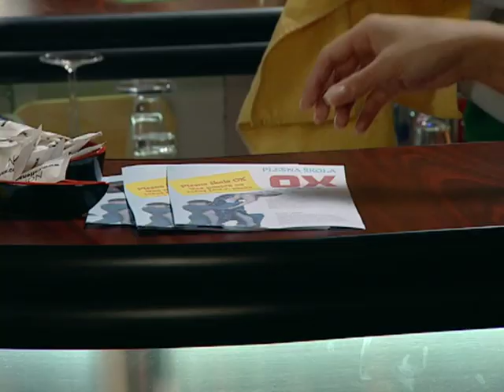Zabranjena ljubav 766